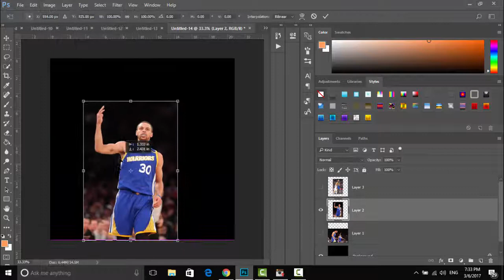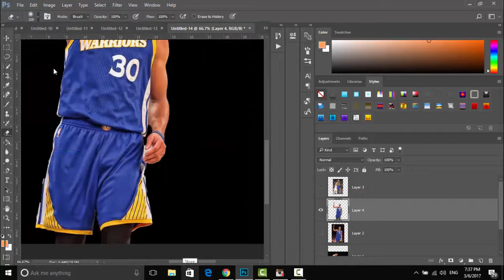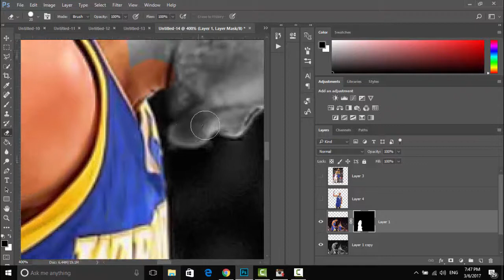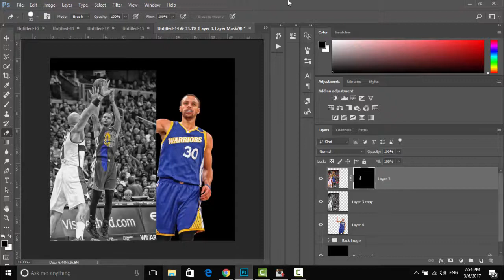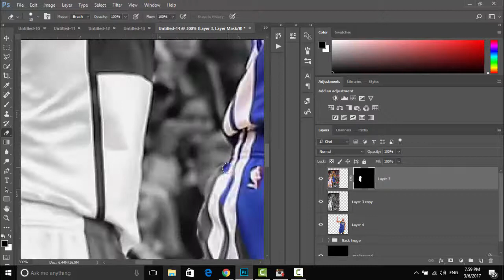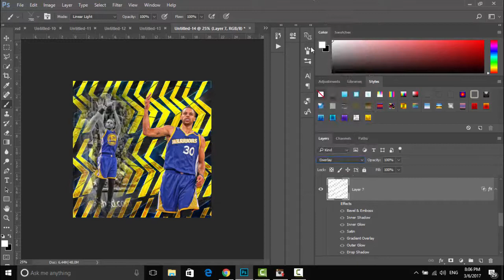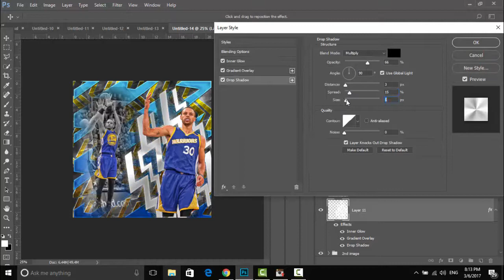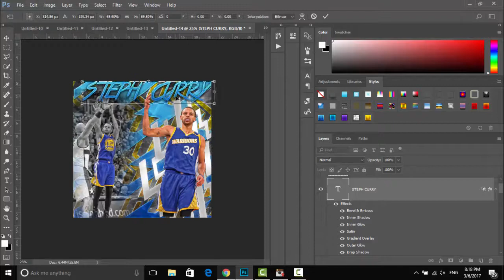Steph Curry Edit Speedart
Dm me to purchase graphics and more!

Songs:
Cold- Charix
Jerry Folk X Eloq- You Know
Drake- Over(Ayobi Remix)